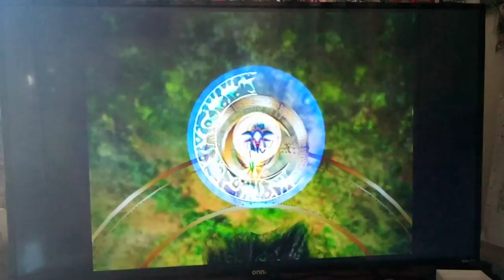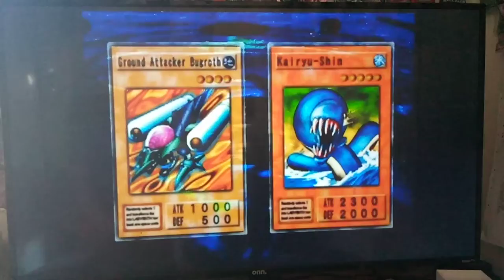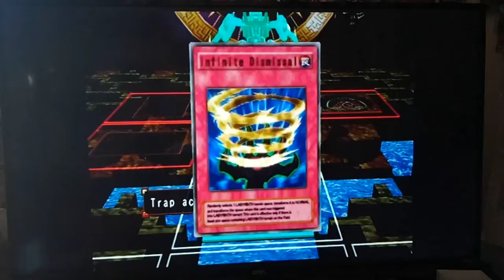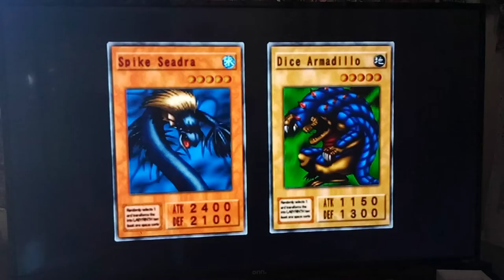Let's Play Yu-Gi-Oh! Duelists Of The Roses Captain to Colonel Saga Part 11 - Dark Magician!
This was so fun to record haha. Hey guys how's it goings? In today's episode, we return to Let's yugioh The Duelists of The Roses Ranking Challenge.  It felt so nostalgic getting back into the game! I also update you guys about a few things. Weevil ends up trapping us with Man-Eater Bug and Hercules Beetle.  Will we be able to turn this situation around? Thanks to the Heart of the Cards we Draw into The Dark Magician! I'm so glad I showed the end of this Duel.  Dark Magician is always fun to use, and easily has one of the most EPIC Attacking Animations in the Game :D